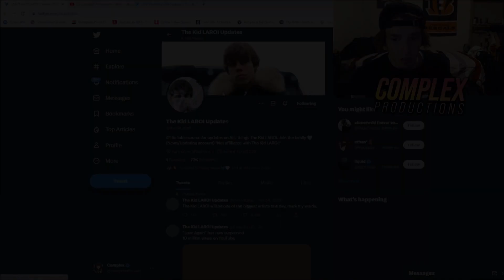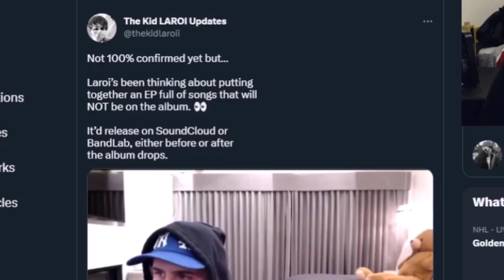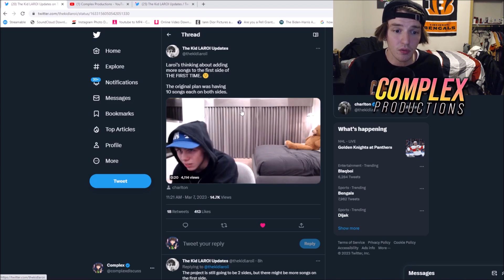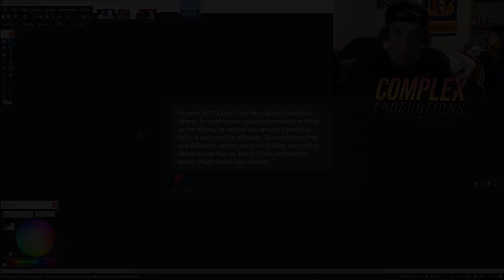The Kid LAROI Adding More Songs to 'TFT' | What Just Happened in March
The Kid LAROI confirmed that he is adding more songs to side a of 'The First Time' 👀

0:00 Intro
0:19 'What Just Happened' Dropping March
1:14 'After Everything' Snippet
1:27 Soundcloud EP?
2:22 TFT Tracklist
3:25 2 Weeks to Finish the Album
3:49 Recap
4:50 Outro